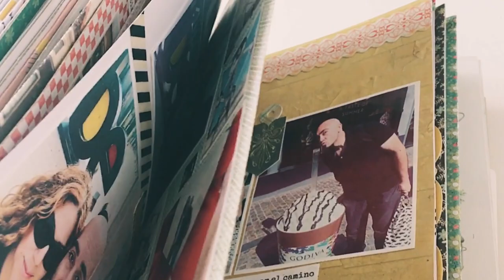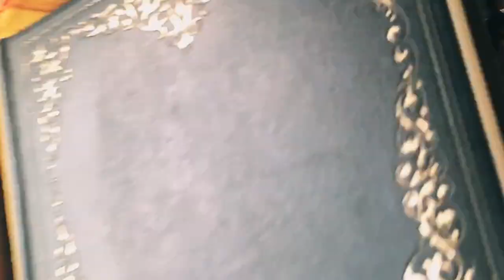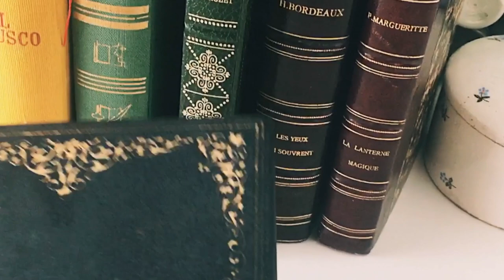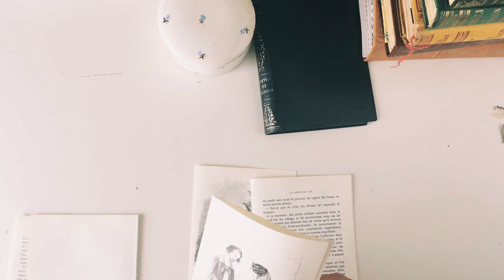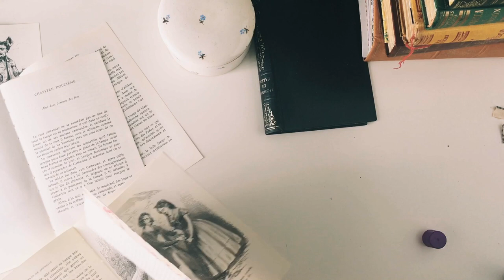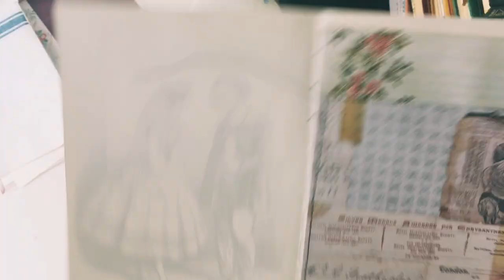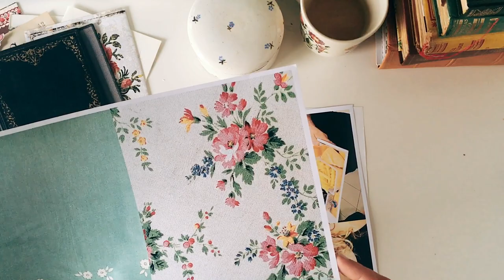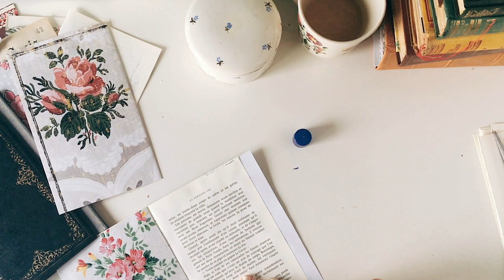📙Tutorial Part 1 | How I document my trip to France ✨ | Cómo documento mi viaje a Francia ✨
✨✨Subtitles Available!